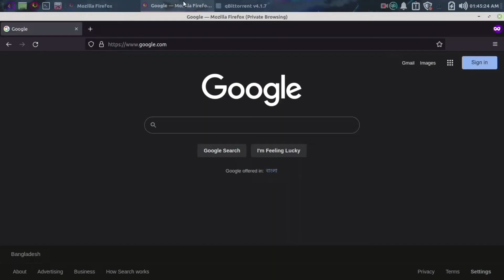How to install WPS Office in Ubuntu Linux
Install wps office in ubuntu linux